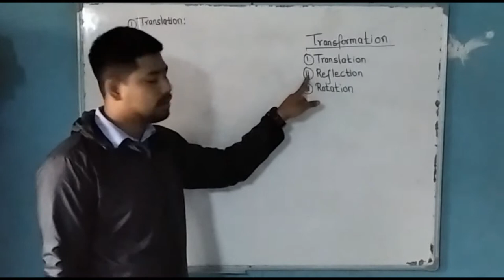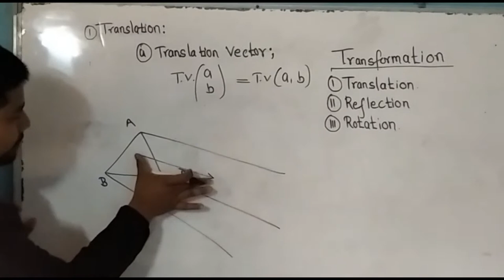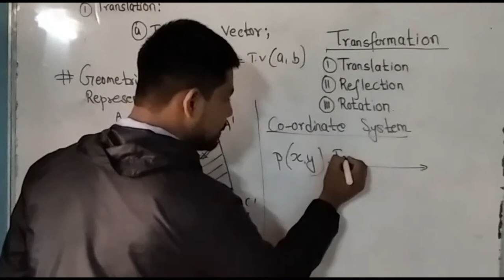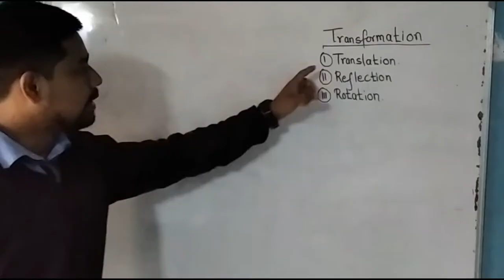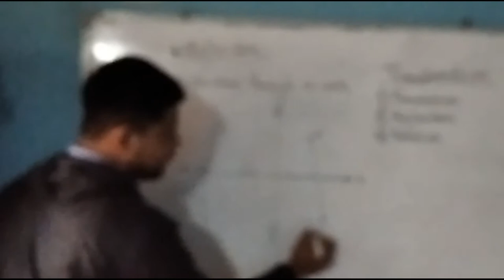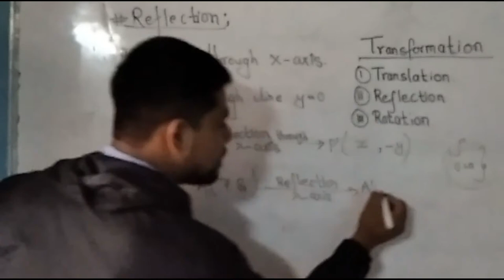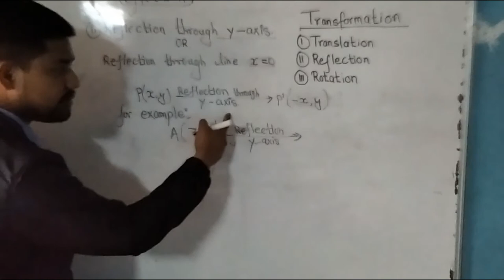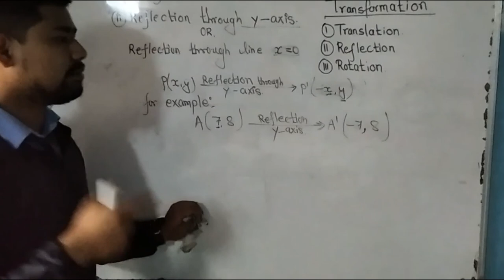Types of transformation in Nepali Class-8,9 and 10 || Part -1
The given video is about the transformation  lesson from class 8, 9 and 10.
the video consists of two subtopics, translation and reflection.if you have any suggestion to me. you can give us advice and we will be back with new videos regarding like math, science and optional mathematics class 8,9 and 10.